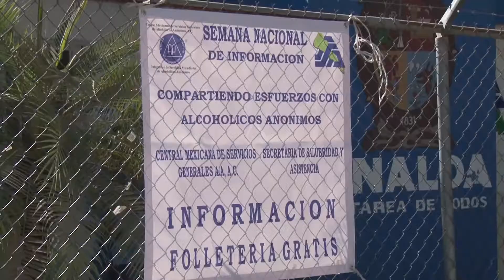Con recursos federales se rehabilitaran hospitales y centros de salud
Alfredo Román Messina, titular de la dependencia estatal, detalló que las gestiones que se están realizando con el Gobierno Federal se pretenden brindar una mejor atención medica en infraestructura de calida, detalló que pretende invertir 64 millones de pesos en la rehabilitación deñl Hospital de la Mujer, licitación por el orden de los 18 millones de pesos para el equipo de imagen del Hospital General en Culiacán.